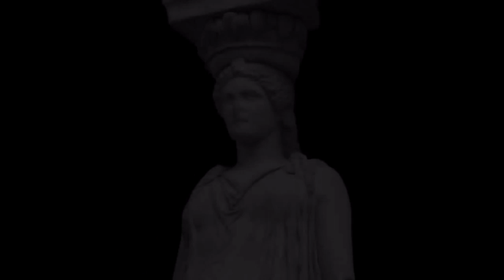Colours of the Ancient Past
The ancient past was full of European people. From China to North Africa, and from Europe to even the American Continent before, not only Columbus, but .

Using ultraviolet and raking light, archaeologist Vinzenz Brinkmann examines marble sculptures of Athena and Paris from the Temple of Aphaia, now in the .

This contribution presents recent work on an important Roman marble head of the mid-second century ad from the collection of the British Museum (1884 .

Don't forget to watch the short conclusions by guest star reviewer Joel Eddy: The segment above was .